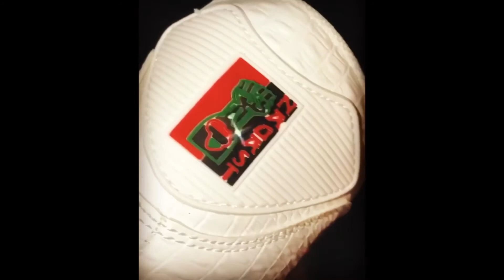NAGAST FOOTWEAR☥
"A PEOPLE WITHOUT THE KNOWLEDGE OF THEIR PAST HISTORY, ORIGIN AND CULURE IS LIKE A TREE WITHOUT ROOTS."